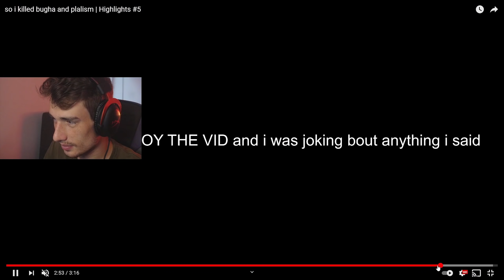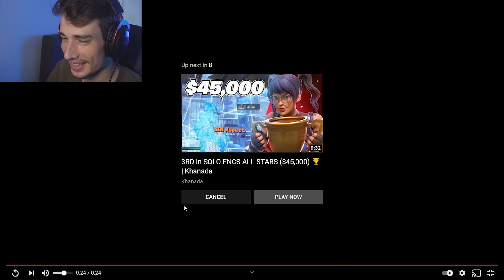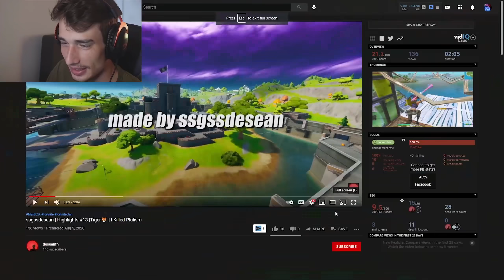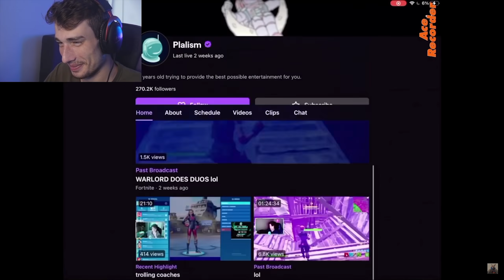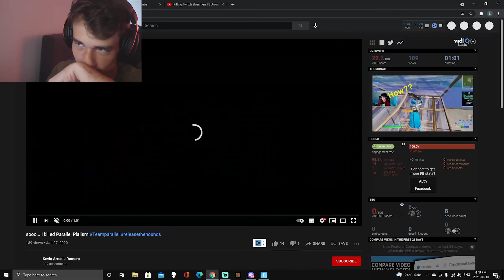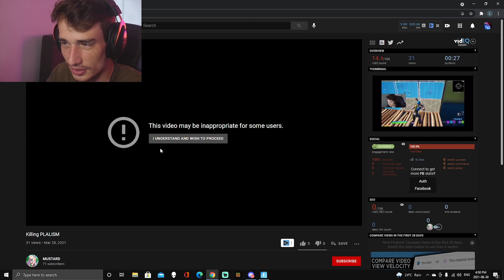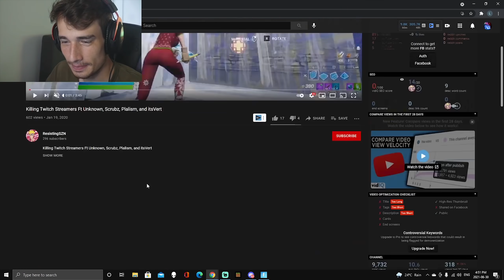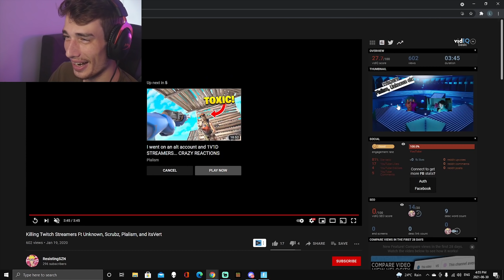I Reacted To YOUTUBERS Eliminating me in Fortnite